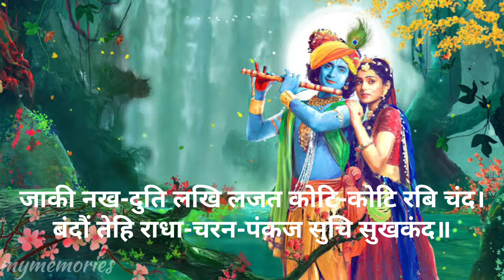manmath manmath mann | Pad Ratnakar sri hanumana prasad poddara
2 manmath manmath mann | Pad Ratnakar sri hanumana prasad poddara